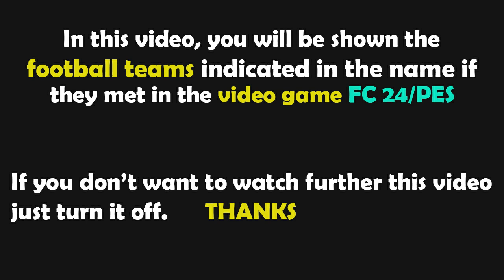FC 24 Gameplay | Southampton vs Manchester United | Premier League - 2024/2025